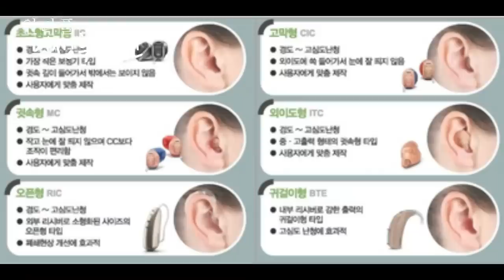인생 최고 전성기 60대를 좀먹는 것들 - 원더풀 인생후반전